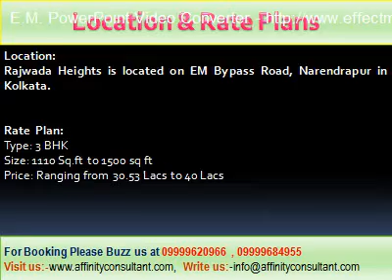Rajwada Heights Narendrapur Kolkata